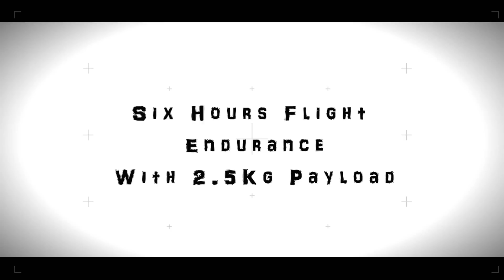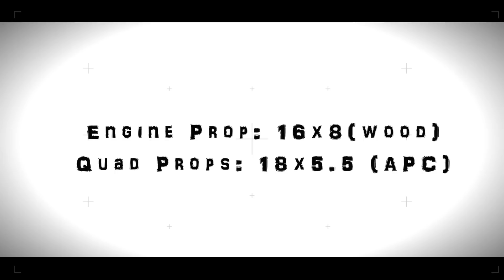Thresher-03 Vtol Gasoline Fixed Wing Uav For Mapping & Surveillance